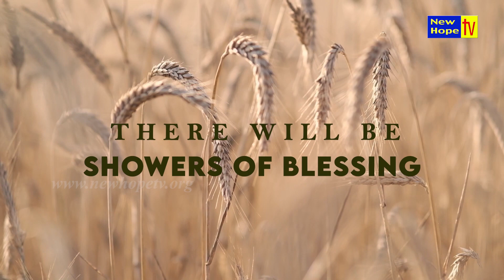PROMISE WORD | JUNE 2023 | NEW HOPE TV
I will make them and the places surrounding My hill a blessing. I will send down showers in season; there will be showers of blessing. Ezekiel 34:26

WISHING YOU A BLESSED June 2023